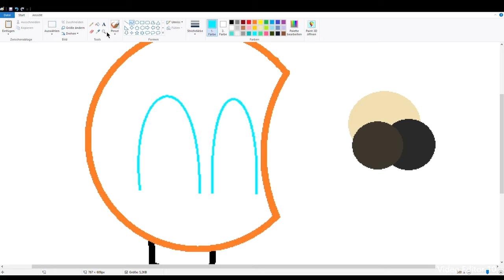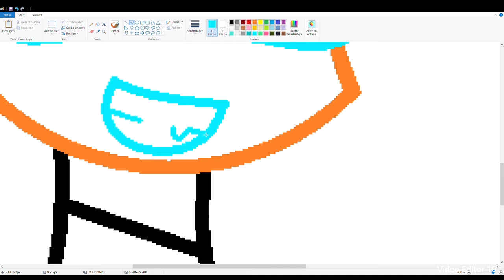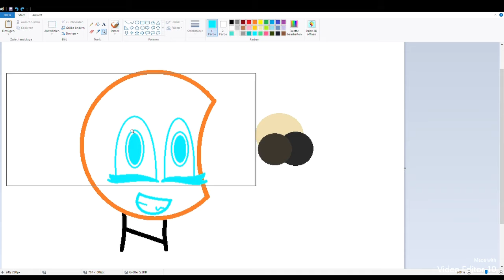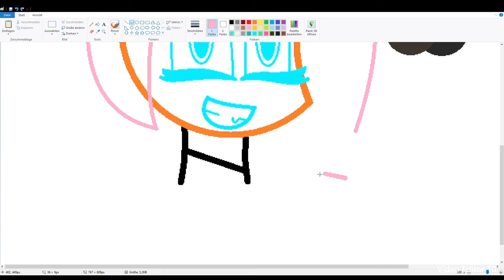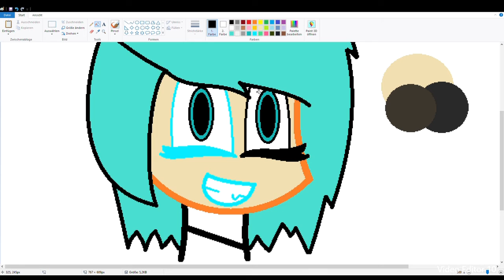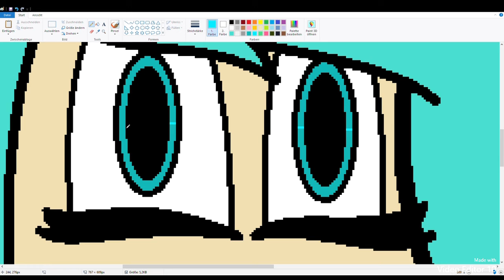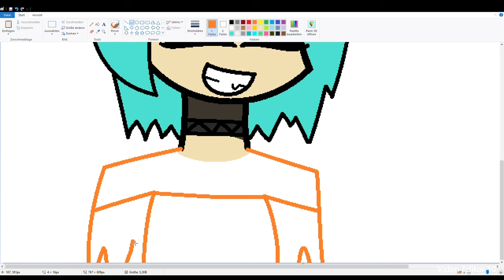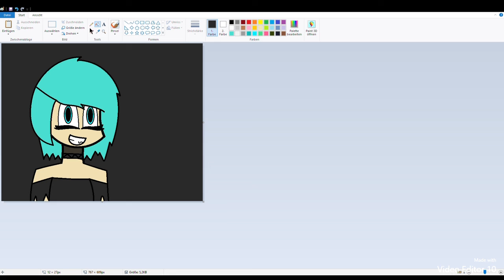Thx for 20 Subs! :3 (13+)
°°Info!°°

Songs:
1.Can you Survive [Fnaf]
2.Left Behind [Fnaf Sl]
3.Join us for a Bite [Fnaf Sl]
4.Can you Survive [Fnaf]

Like und Abo da lasse!

°°Bye!!°°